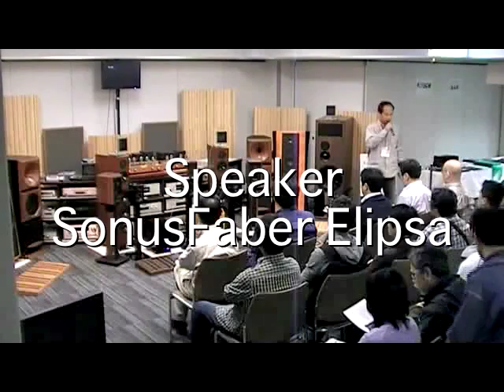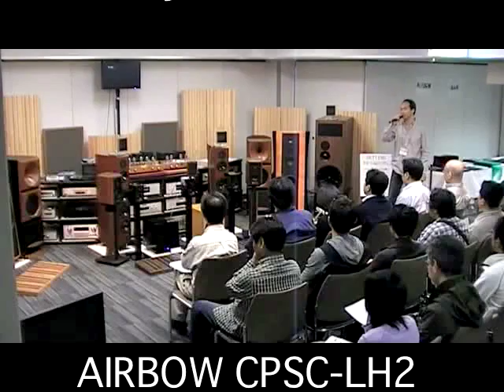SETTING(1) 「SETTINGとは！？」 - HI-END SHOW TOKYO 逸品館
2008年・秋に東京都・有楽町「東京交通会館」で行なわれたHI-END SHOW TOKYO 逸品館ブースでのプレゼンテーションを公開！